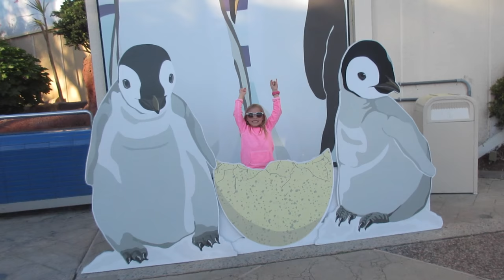👦Kid BIT by STINGRAY at SEAWORLD!🐬🐳🐋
Kid bit by StingRay at SeaWorld! We took the kids to SeaWorld for the first time and this was day 2. The kids watched piranhas eat food, they got to pet and feed stingrays (actually bat rays), and one of the bat rays bit Tayden's finger. We had an amazing time at SeaWorld!

MAILING ADDRESS:
DYCHES FAM
51 W CENTER ST STE 235